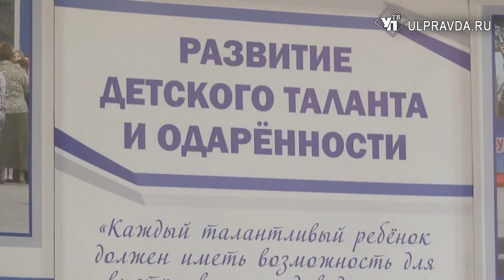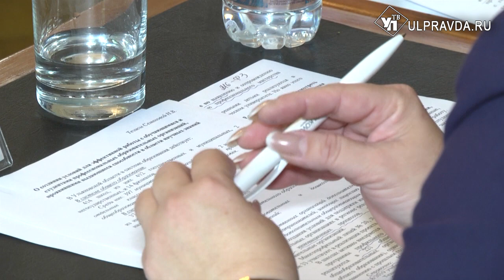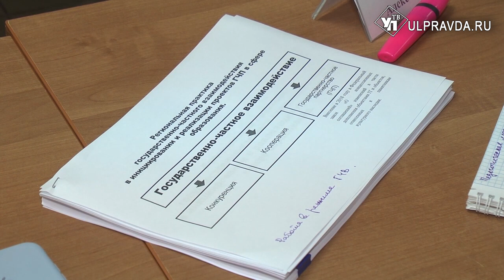Елена Шмелева: «Ульяновская область – революционер в образовании»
Ульяновскую область посетила сопредседатель Центрального штаба ОНФ, руководитель образовательного центра «Сириус», созданного образовательным фондом «Талант и успех», Елена Шмелева.